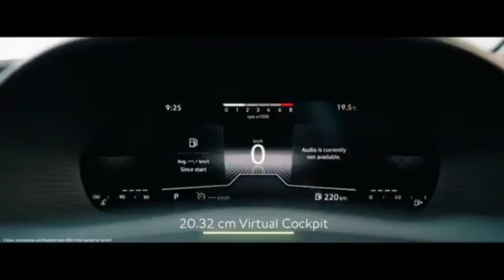4 Reasons Why Skoda Kylaq is the Best Compact SUV in 2024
4 Reasons Why Skoda Kylaq is the Best Compact SUV in 2024
Get all the details about Skoda's latest compact SUV, the Kylaq, launched in India at a competitive starting price of ₹7.89 lakh. Explore its powerful 1.0-liter TSI engine, advanced features, and stylish design, as well as safety highlights. Watch now to see why the Kylaq could be the perfect addition to the Indian compact SUV segment!

Deenaxo Automotives
Utkarsh maheshwari